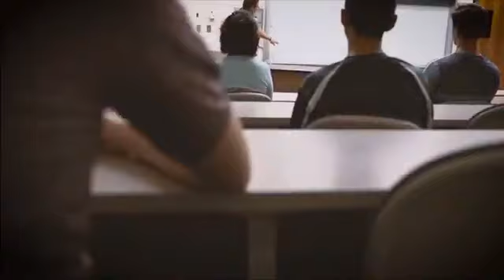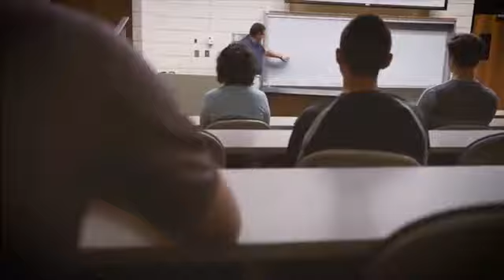Hardrocker Virtual Luncheon 10.6.20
The Hardrock Club hosted a Hardrocker Virtual Luncheon Wednesday, Oct. 4, 2020 in the Christensen Hall of Fame in the King Center. Featured speakers included: Joel Lueken (AD), Charlie Flohr (FB), Luke Wheeler (FB), and Steve Johnson (XC).